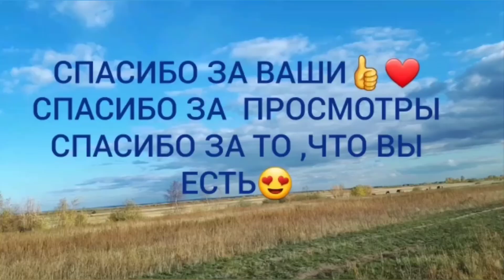Маленькие мечты сбываются, надо только заработать на них😃